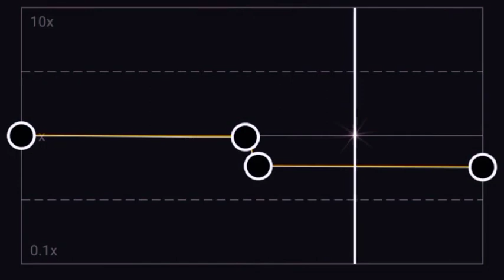Eypio - Naim ( Edit )